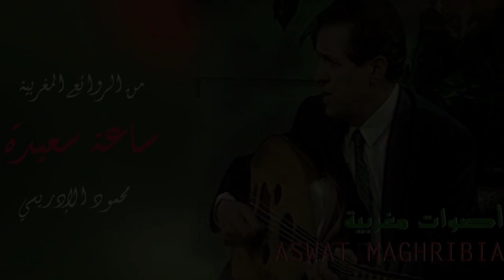الفنان الإدريسي.. هرم الأغنية المغربية الذي هزمته كورونا